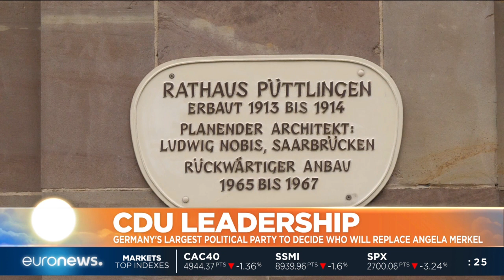Germany's largest political party to decide who will replace Merkel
In the next few days, Angela Merkel's party is set to decide who will succeed her as leader of the CDU. One of the frontrunners in the race is Merkel's protege, Annegret Kramp-Karrenbauer. Euronews' @Jonakallgren takes a closer look at her career.